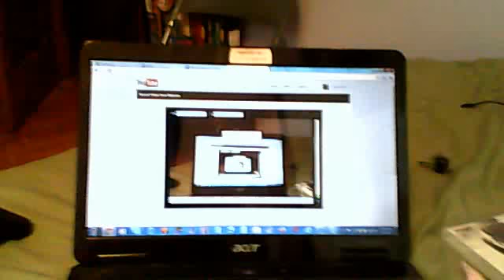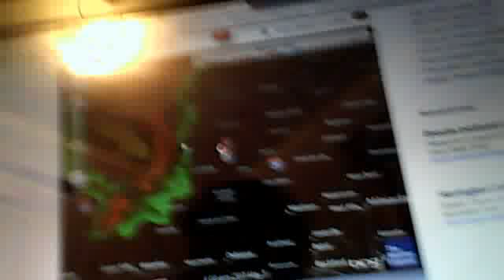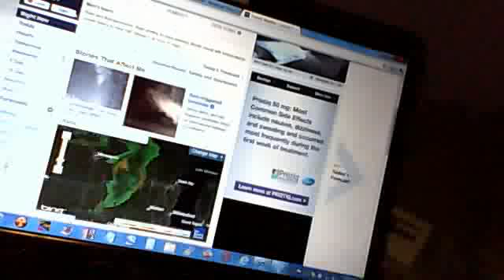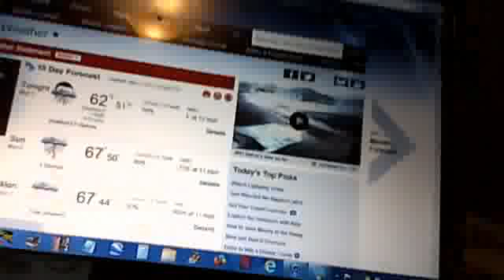Weather Alert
Tomah Wisconsin is currently under a special weather statement due to they are under a thunderstorm made from a front underneath the state the thunderstorm is in a weak cell no warning, advisory, or watches is in effect of Monroe county Wisconsin